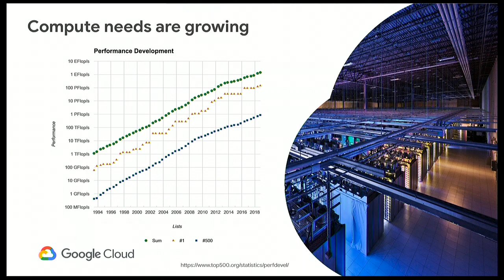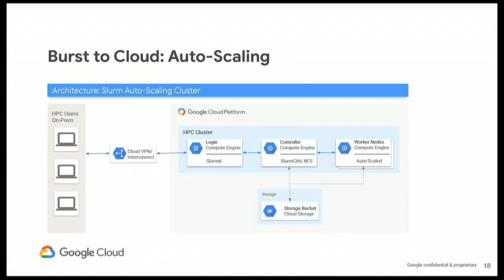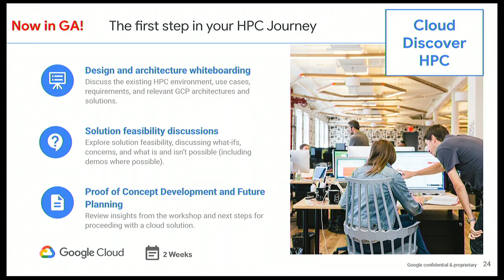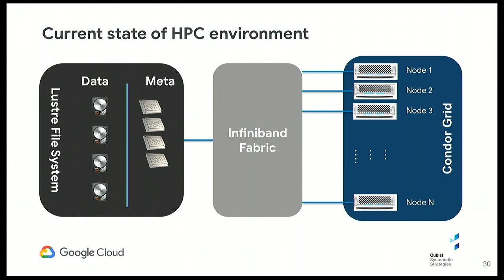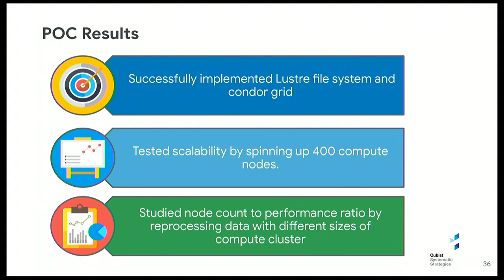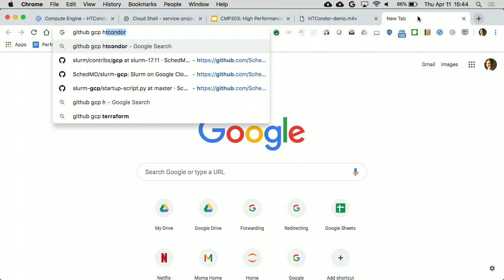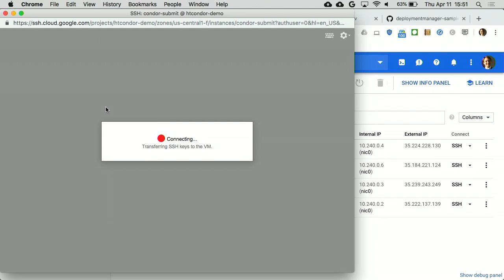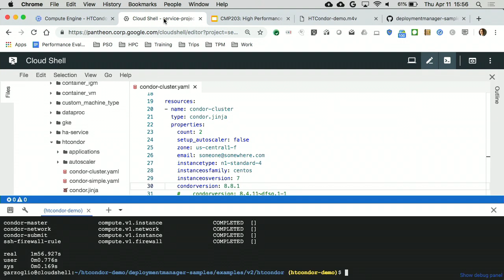High Performance Computing on GCP: Deploy an HPC Cluster Now (Cloud Next '19)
In this session, we'll discuss why GCP is a great platform to run high-performance computing workloads. We'll present best practices, architectural patterns, and how PSO can help your journey. We'll conclude by demo'ing the deployment of an autoscaling batch system in GCP

Speaker(s): Jagan Cuddapah, Gabriele Garzoglio, Eric Poon, Naveed Malik

Session ID: CMP203
product: Cloud - General; fullname: Jagan Cuddapah, Gabriele Garzoglio, Eric Poon, Naveed Malik; event: Google Cloud Next 2019;